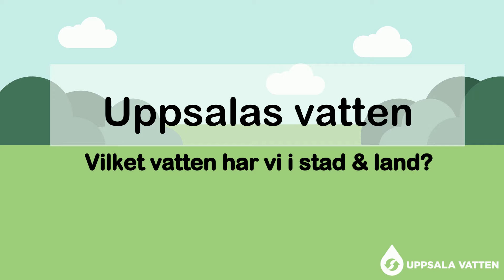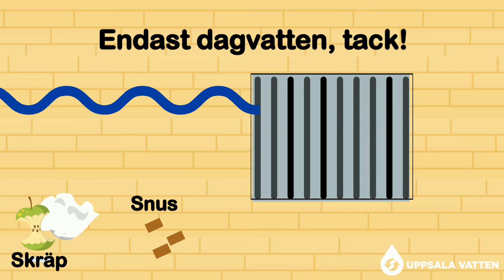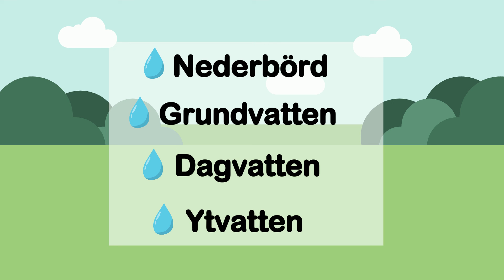Uppsalas vatten i stad och land - skolwebb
En film som om vattnets kretslopp i Uppsala. Filmen är en del av vår material riktat till skolor. 200320